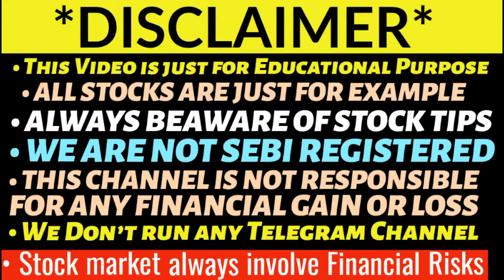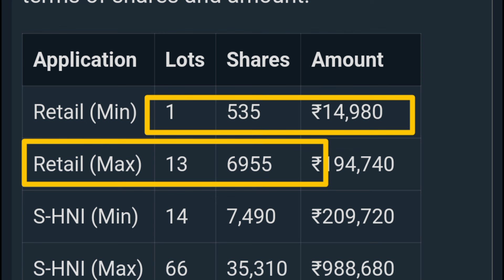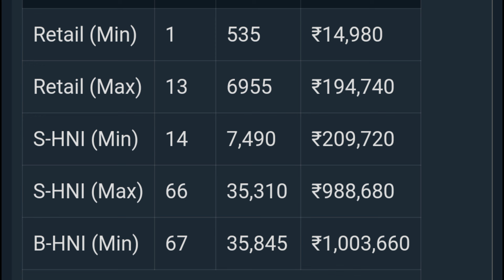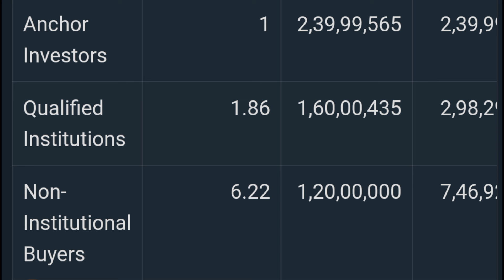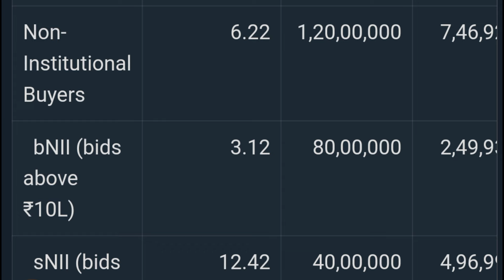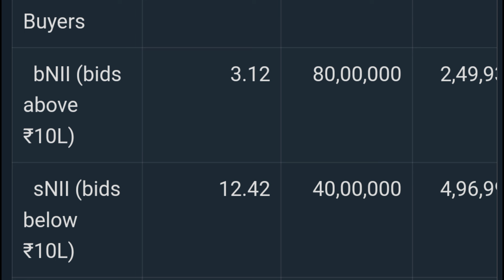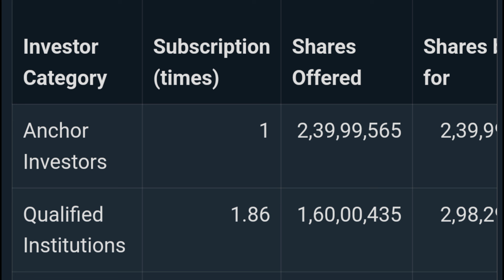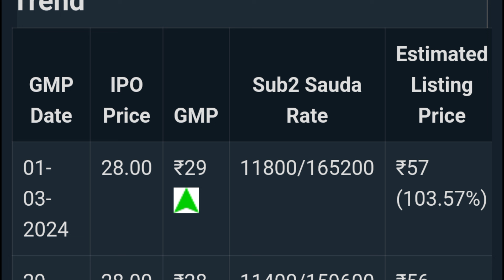MUKKA PROTEINS IPO DAY 2 SUBSCRIPTION STATUS | MUKKA PROTEINS IPO GMP 🔥